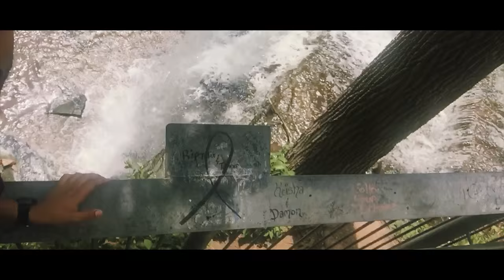The Bride And Groom Almost Drown...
Send us letters & stuff//
Jasleen Saini & Harjit Singh
BRAMPTON, ON
L6R 0J8

Thanks you for checking out the channel and hanging out with us on YouTwo Vlogs! Today I went to an engagement shoot and the couple almost drowned under a waterfall. Jaz went kayaking and stole a GoPro from a stranger. SUCCESS!

If you read this far, type "Ketchup isn't red." in the comment section below. Lets confuse EVERYONE! :)